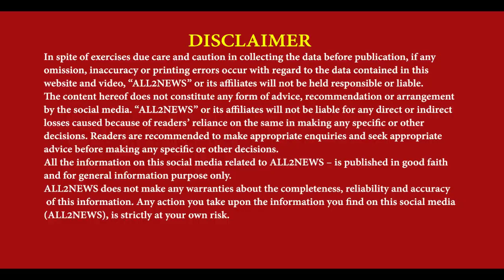Dera Baba Nank Condition of Ravi River Dharamkot Pattan | Heavy water will reach after 2 hours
ਰਾਵੀ ਦਰਿਆ ਧਰਮਕੋਟ ਪਤਨ ਦੇ ਦੇਖੋ ਹੁਣ ਦੇ ਹਾਲਤ
2 ਘੰਟੇ ਤਕ ਪਹੁੰਚੇ ਗਾ ਛੱਡਿਆ ਪਾਣੀ
Condition of Ravi River Dharamkot Pattan, Dera Baba Nank ,Administration Fully alert, Situation Ok, Heavy water will reach after 2 hours